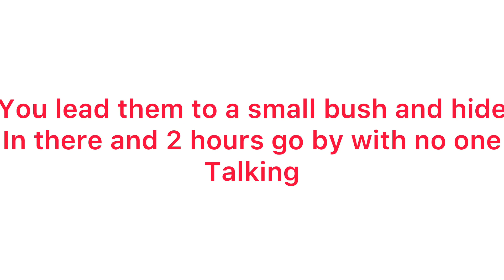Maze runner part 3(it’s getting good if I say so myself👁👄👁)